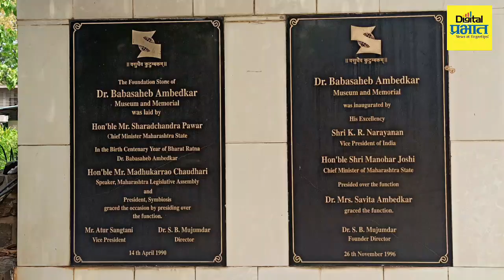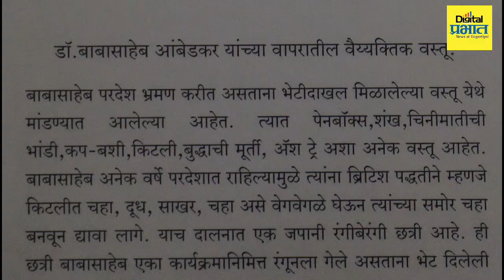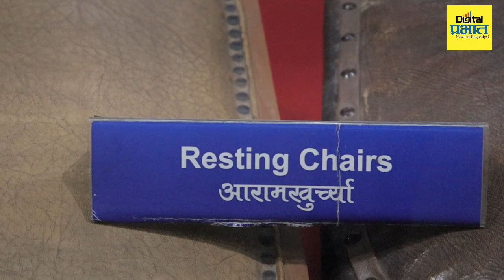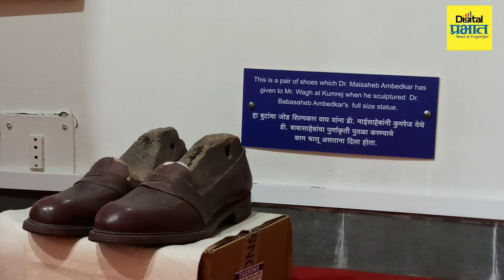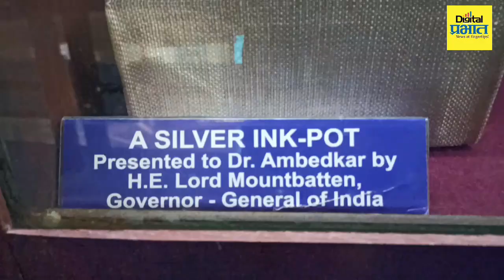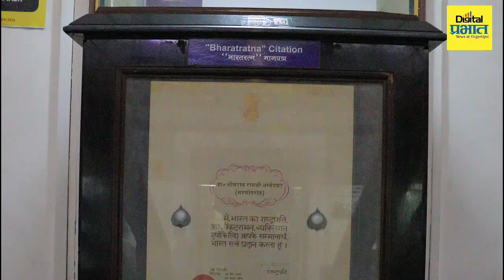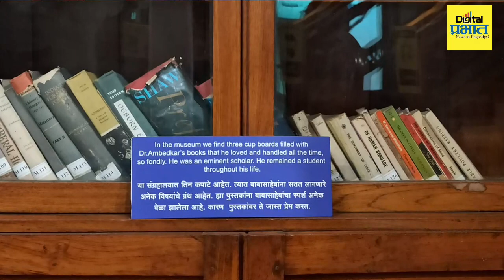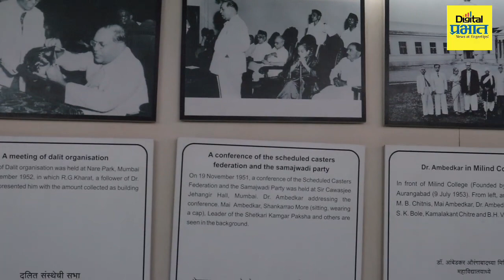महामानवाचा जीवनपट उलगडणारा पुण्यातील ऐतिहासिक ठेवा Dr. babasaheb ambedkar museum and memorial Pune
महामानवाचा जीवनपट उलगडणारा पुण्यातील ऐतिहासिक ठेवा
Dr. babasaheb ambedkar museum and memorial Pune